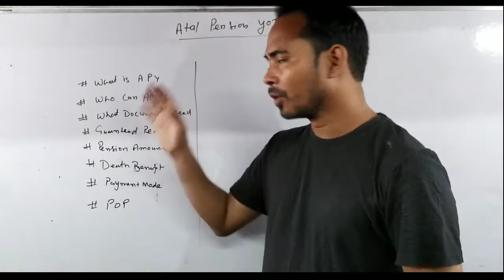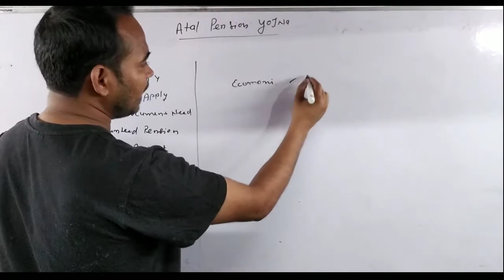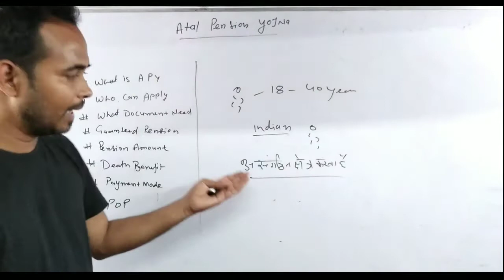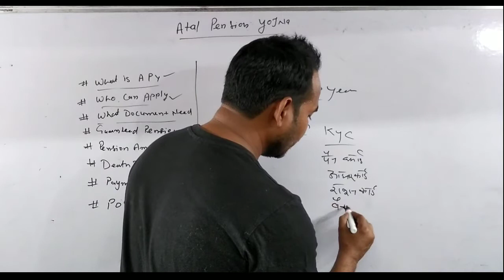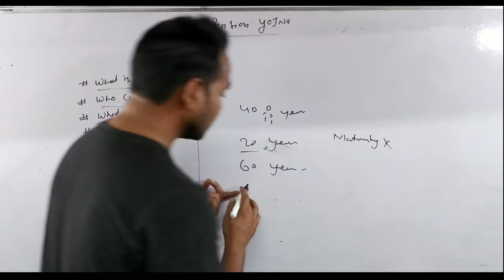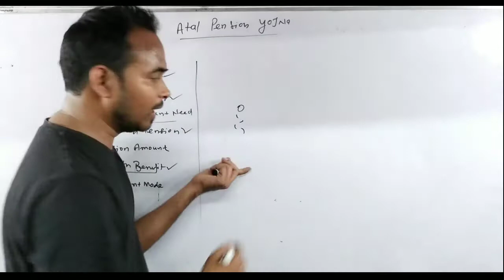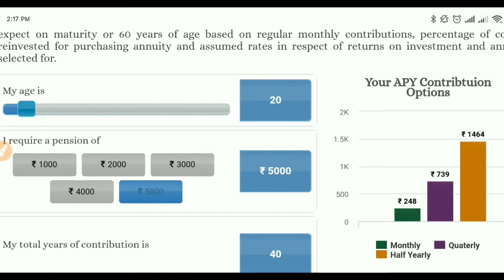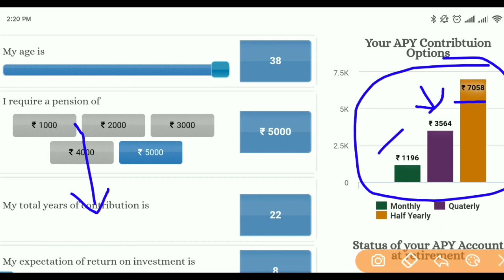Atal Pension Yojana in Hindi - APY Scheme full details 2021| Mr Kashyap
About Video :- Atal Pension Yojana in Hindi - APY Scheme full details 2021| Mr Kashyap

atal pension yojana in hindi full details  APY Scheme Eligibility benefits is video me details me bataya gaya hai is video me atal pension yojana calculator se milne vali Pension ko calculate kar atal pension yojana online apply kaise karen

Topic covered in this video:
1)atal pension yojana in hindi full details
2)apy scheme details in hindi
3)atal pension yojana in hindi
4)atal pension yojana
5)pradhanmatri atal pesion yojna
6)अटल पेंशन योजना
7)pension scheme
8)atal pension yojana 2021
9)atal bhihari pension youjna
10)atal pension yojana sbi online apply
11)apy 2021
12)atal pension yojana online apply kaise kare
13)atal pension yojana chart 2021
14)pension scheme for private employees
15)atal pension yojana kya hai
16)Atal Pension Yojana in Hindi

twiter:-          misterkashyap

Mr Kashyap

Mr. Kashyap